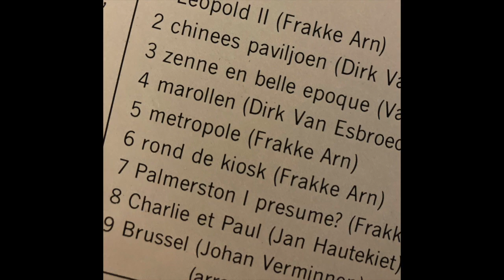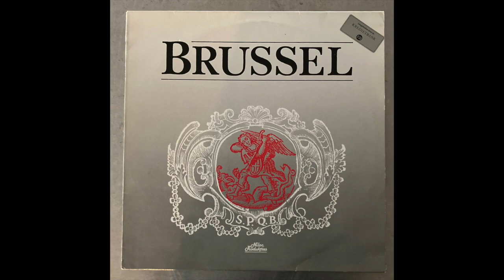Shoppen in de Sarma (Charlie et Paul, 1985)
Keys - J.Hautekiet
Electric gitar - E. Melaers
Percussion - F. Timmermans
Acoustic gitar - F. Arn
Trompet - R. Deronge
Flute - J.P. van Hees
Bass - K. Leeman

Recorded by D. Lacksman & P. Huwart